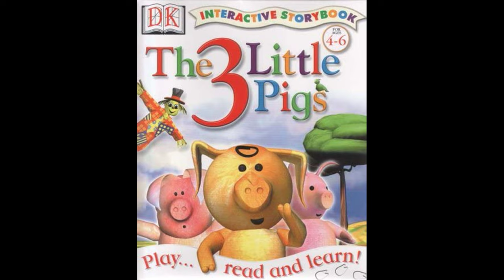CONST2 - Les 3 Petits Cochons/The 3 Little Pigs PC Soundtrack 1998 /2000